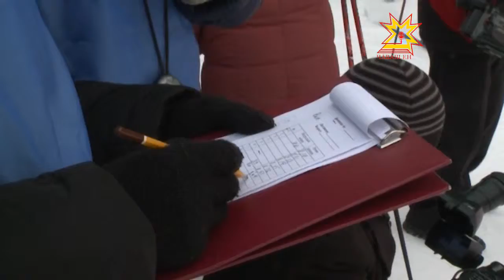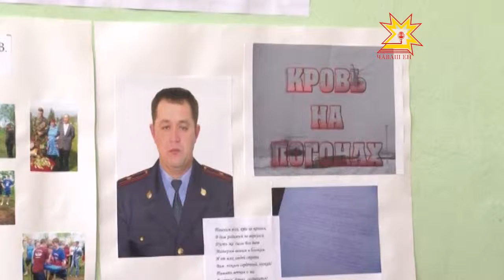Республика 18.02.2013 (на чувашском)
В выпуске:
- Ветерана хăтлă хваттерпе черетсĕр тивĕçтерĕç
- Хĕллехи 6-мĕш ял вăйисем иртрĕç
- Çăлавçăсем пулăçсене
- Планеркăра çураки ыйтăвĕ чи малта пулчĕ
- Вырăнти хăй тытăмлăх органĕсен спартакиади